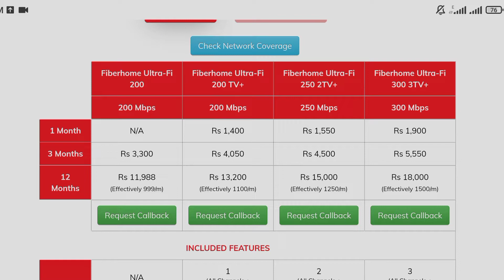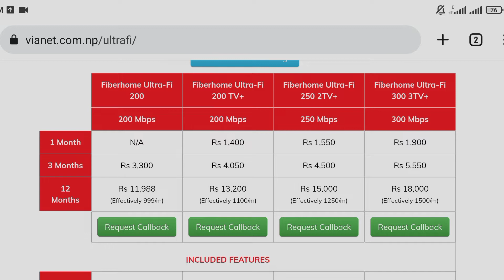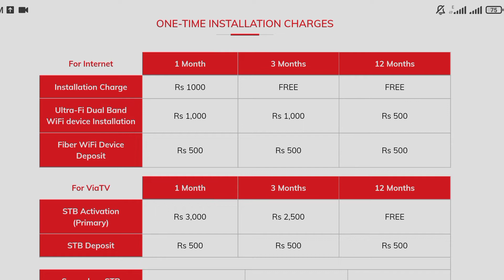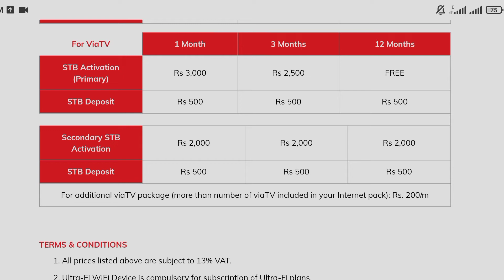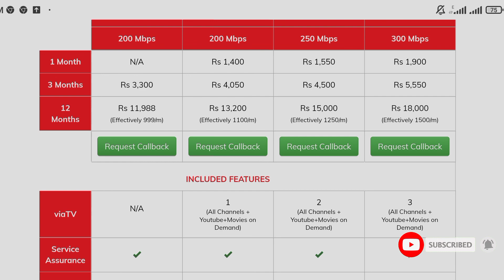vianet new offer 2078 | vianet price in nepal | vianet 200 mbps rs 999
About this
Hi guys yes video मार्फत vianet new offer को बारेमा जानकारी दिएको छु |

Queries Solved
1. vianet new offer 2078
2. vianet new year offer 2078
3. vianet new offer 2078 april
4. vianet new offer 2078 answers
5. vianet new offer 2078